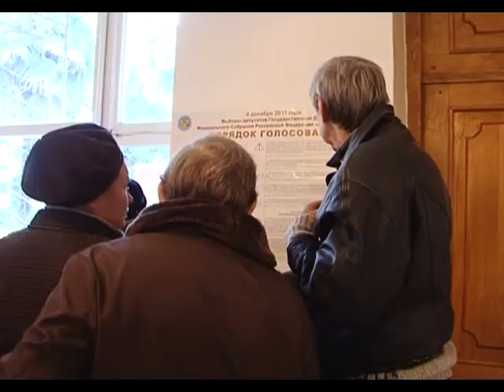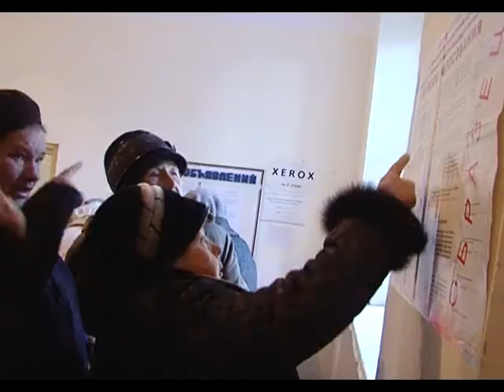გალში ექვსმხრივი შეხვედრა..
გალში ექვსმხრივი შეხვედრა მიმდინარეობს.